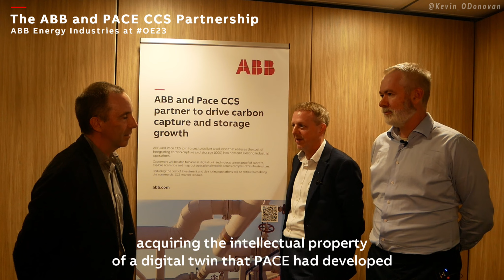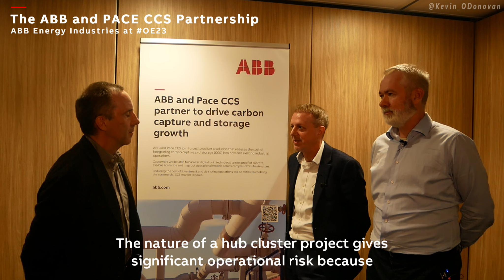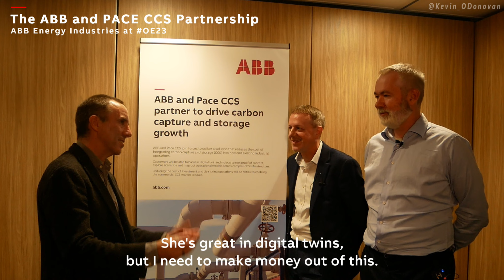ABB & Pace CCS: How to easily implement industrial CCS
Early 2023 ABB and Pace CCS, a global leader in engineering solutions for this market signed a partnership agreement to deliver a solution that reduces the cost of integrating CCS into new and existing industrial operations.
Nigel Greatorex, ABB’s Global Industry Business Manager for CCS explains alongside Matt Healey, Pace CCS’s CEO what this means for industrial companies who are implementing CCS into their strategy.